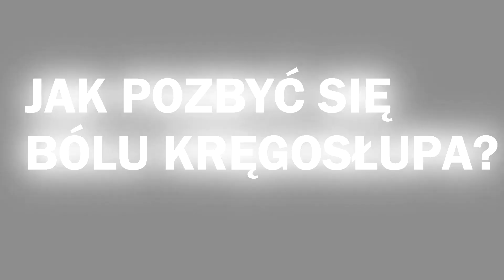Mobilizacja kręgosłupa czyli jak zmniejszyć jego ból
Twój Trener osobisty. Napisz, a ułożę Tobie spersonalizowany plan treningowy.